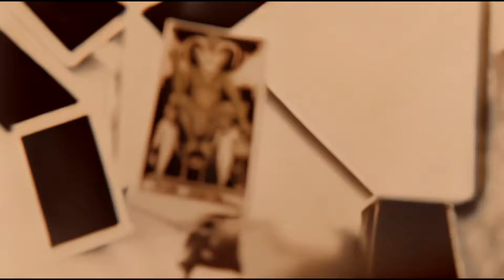Comin" Round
⭕≋=≋=≋=≋=≋=≋=≋=≋=≋=≋=≋=≋=≋=≋=≋=≋=≋≋=≋=≋=≋=≋💖𝐃𝐄𝐒𝐂𝐑𝐈𝐏𝐓𝐈𝐎𝐍✅

Comin' Round – A Haunting Tale of Obsession & Mystery

A dark story of obsessive love, ghosting, stalking, tarot, and wolves. This eerie song explores passion, fate, and the supernatural. Haunting melodies and deep symbolism create a chilling experience.

⭕≋=≋=≋=≋=≋=≋=≋=≋=≋=≋=≋=≋=≋=≋=≋=≋=≋≋=≋=≋=≋=≋💖 𝐕𝐈𝐃𝐄𝐎 𝐃𝐄𝐓𝐀𝐈𝐋𝐒✅

▶𝐜𝐫𝐞𝐚𝐭𝐨𝐫: ‪‪‪@romanyel
▶𝐯𝐢𝐝𝐞𝐨 𝐧𝐚𝐦𝐞: Comin'' Round

⭕≋=≋=≋=≋=≋=≋=≋=≋=≋=≋=≋=≋=≋=≋=≋=≋=≋≋=≋=≋=≋=≋💖  𝐒𝐄𝐀𝐑𝐂𝐇𝐈𝐍𝐆 𝐑𝐄𝐐𝐔𝐈𝐑𝐄𝐒:✅

⭐Obsessive love story song
⭐Songs about ghosting and stalking
⭐Haunting love songs with deep meaning
⭐Dark mystical storytelling music
⭐Wolf symbolism in music
⭐Eerie songs about love and loss
⭐Dark love songs with a deep message
⭐Best haunting melodies 2025

This song and story are works of fiction created for artistic and entertainment purposes. It explores themes of obsessive love, ghosting, stalking, tarot, and wolves through symbolism and storytelling. Any resemblance to real events or persons is purely coincidental.